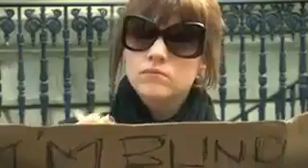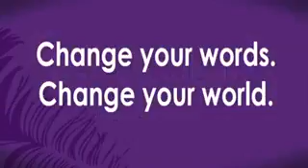28 January 2017